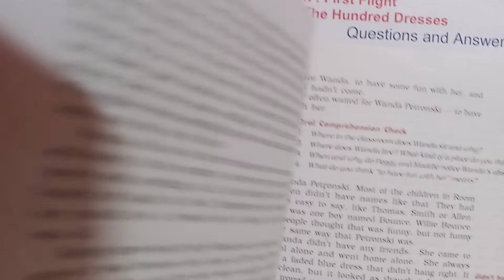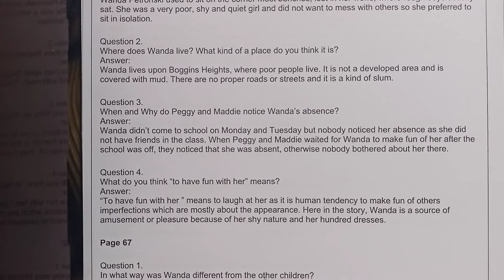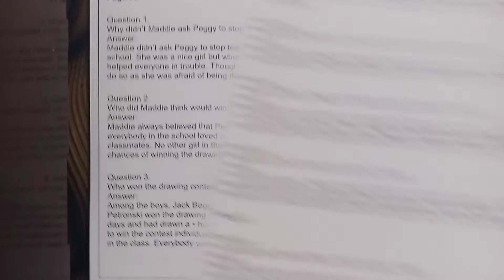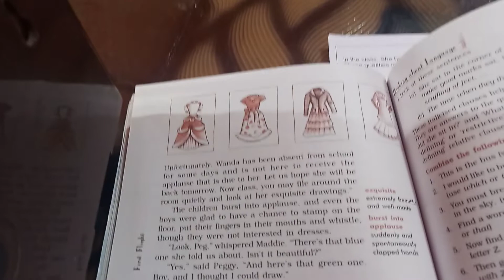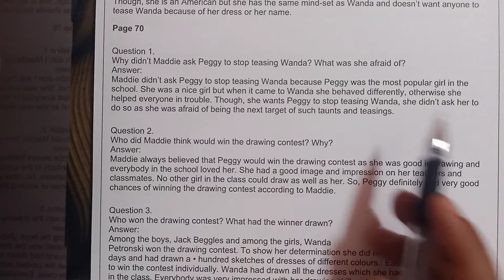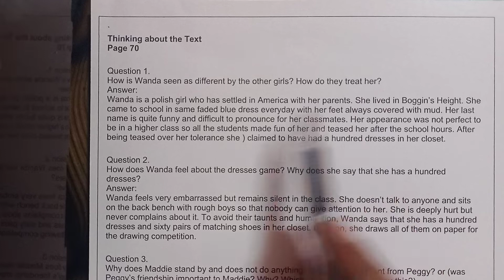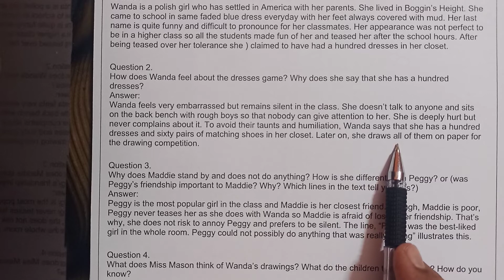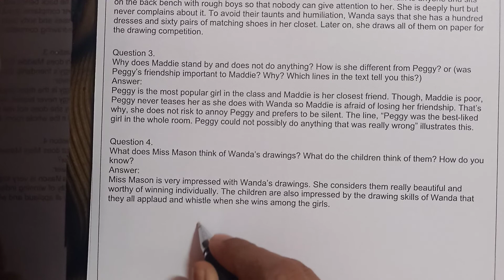qus ans of ch the hundred dresses I class 10 english first flight